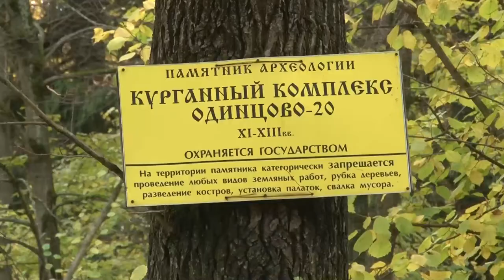Экскурсия «Тайны осеннего леса»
В Одинцовском парке культуры, спорта и отдыха провели краеведческую экскурсию для всех желающих. С «Тайнами осеннего леса» познакомили как взрослых, так и детей. Экскурсанты смогли узнать о древних находках археологов, сделанных на этой территории, посетить уникальные славянские курганные некрополи XI-XIII веков, а также встретить постоянных обитателей парка – белок.